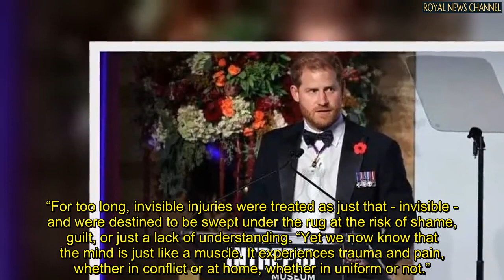Prince Harry recalls time as soldier in emotional speech 'Military made me who I am today'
Prince Harry recounted his life of military service - he spent ten years in the military and served two tours in Afghanistan - whilst reflecting on the reverence the US have for their armed forces.

His speech came amid a week of remembrance of those who fought or lost their lives in conflict on behalf of their country, ahead of Veterans Day in the US and Remembrance Day in the UK.